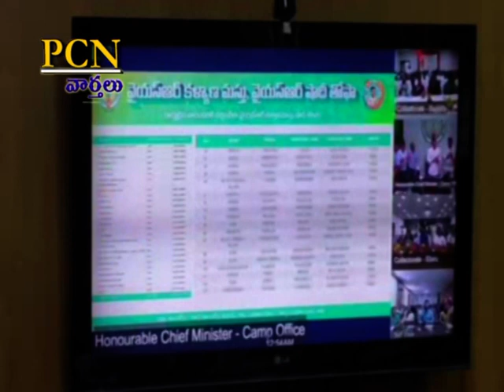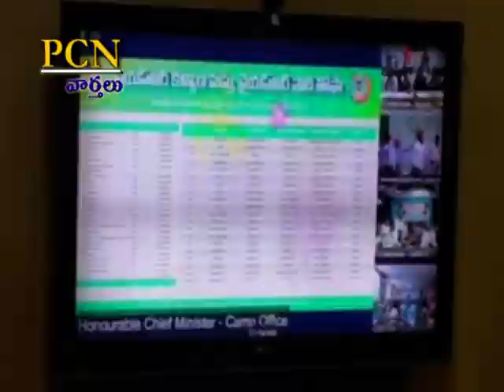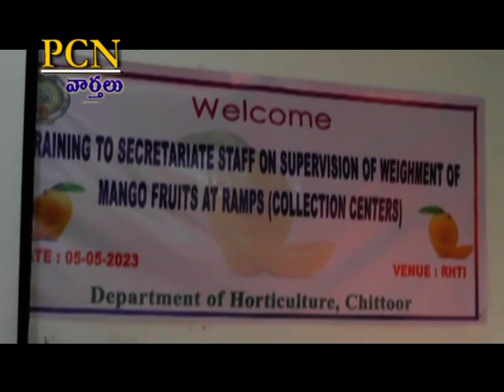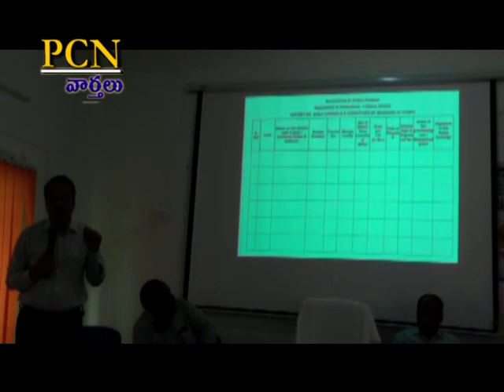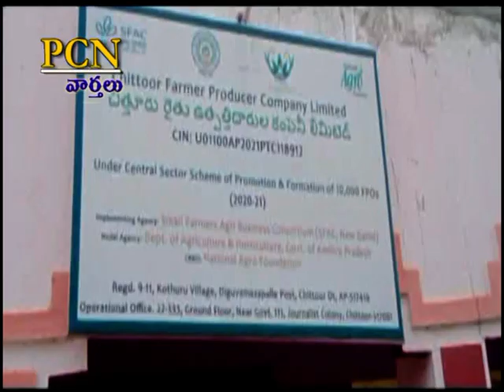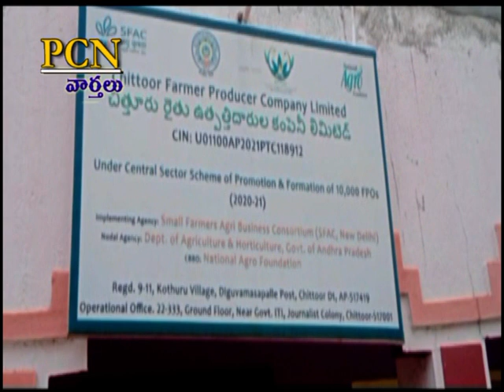PCN Chittoor News on 05.05.2023